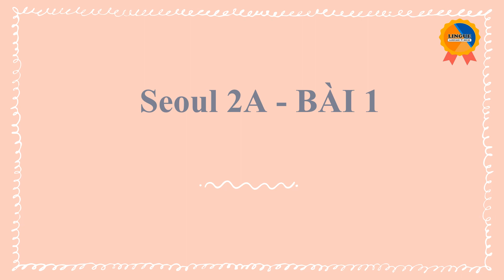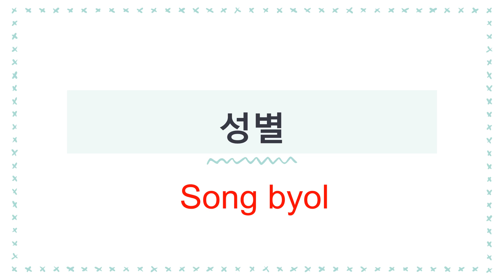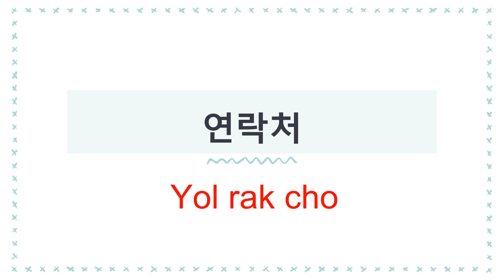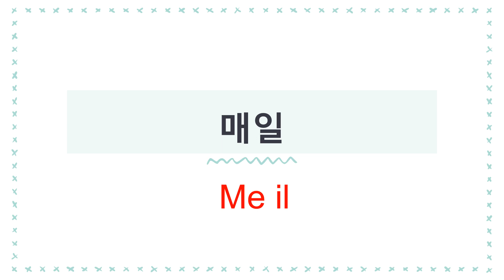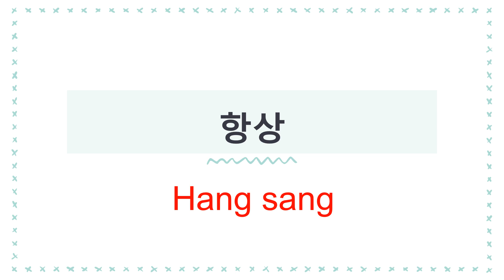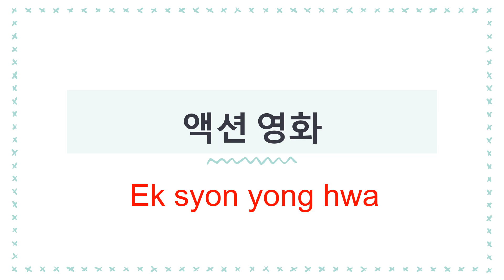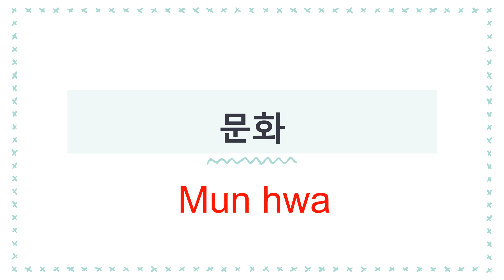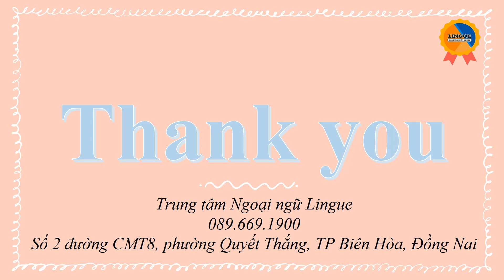Seoul 2A -bài 1-Từ vựng tiếng Hàn sơ cấp (Lingue dạy tiếng Hàn Quốc tại Biên Hòa)